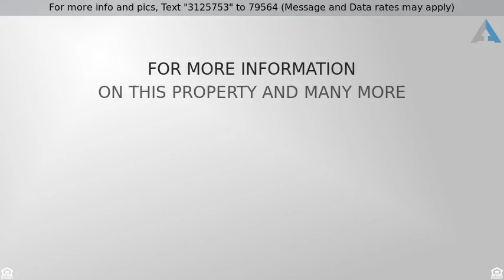Priced at $850 - 16853 E PALISADES Boulevard, Fountain Hills, AZ 85268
Commercial,Office,Industrial - Fountain Hills, AZ

Located in the prestigious town of Fountain Hills this 845 sq ft office unit features an open floor plan with gorgeous wood laminate flooring throughout and an interior bathroom. Beautiful warm paint and lighting makes this unit a gem. This 2nd floor unit is in a newer building with stunning views and can be used for a variety of businesses such as medical, dental, retail and many other types. Building includes an elevator, generous paved parking lot in the back of building, within walking distance of the famous Fountain Hills fountain, and property is located on the main road Palisades Boulevard in the heart of Fountain Hills business area and minutes to Highway 87. This property is a must see.